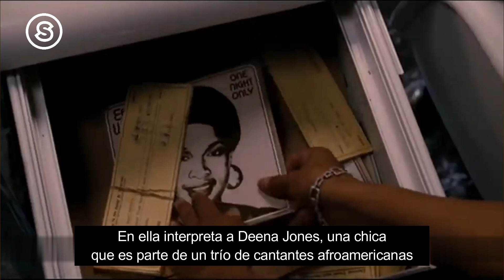Cine Beyoncé y sus películas por Erick Estrada